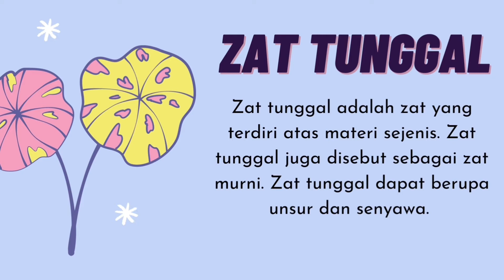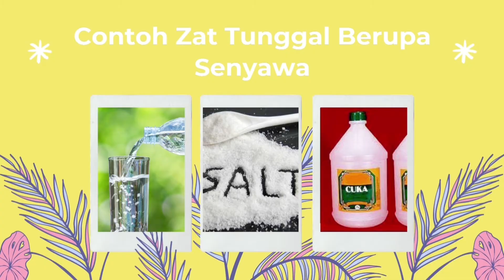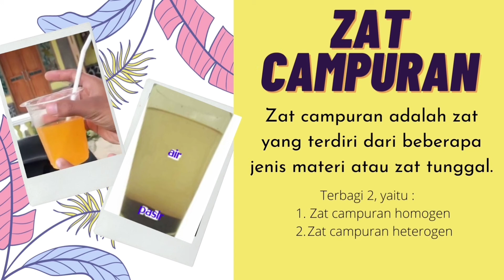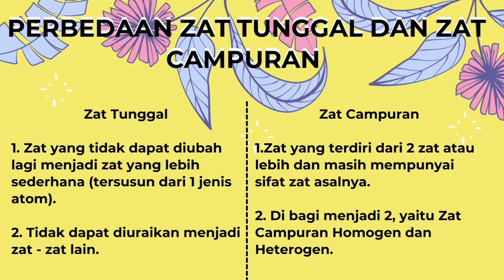Kelas 5 - IPA - Zat Tunggal dan Campuran - Pertemuan 5